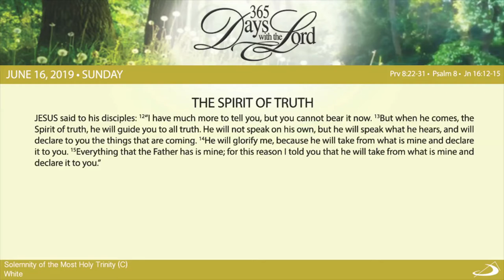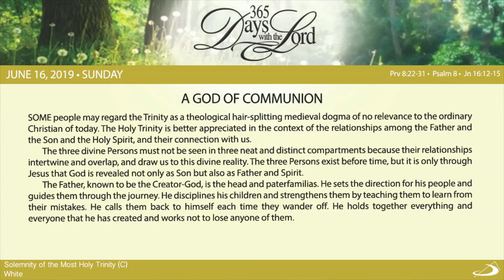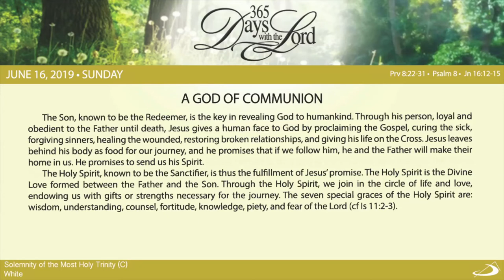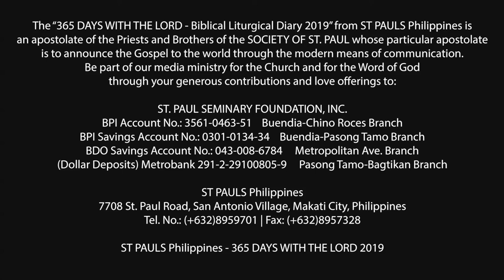365 DWTL | Solemnity of the Most Holy Trinity | June 16, 2019